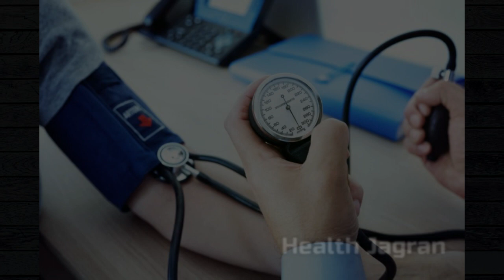High Blood Pressure को तुरंत कंट्रोल करती हैं ये 5 चीजें | Diet, Precautions & Tips - HEALTH JAGRAN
आज इस विडियो में हम बता रहे हैं ऐसी 5 बातें जिनका अगर आप ध्यान रखेंगे तो आपका हाई ब्लड प्रेशर नियंत्रित रहेगा।
सेहत से जुड़े सवाल पूछने के लिए हमे INSTAGRAM पर फॉलो करे और फिर DM करें